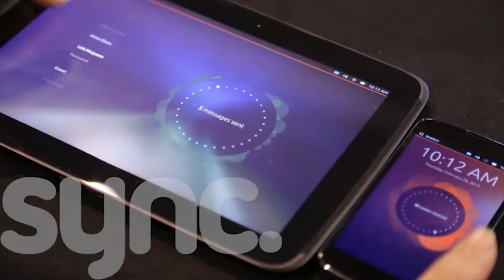Open Souce goes mobile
Is it possible for one single codebase to power mobiles, tablets, PCs and even TVs? The developers behind the open source Ubuntu operating system think so.